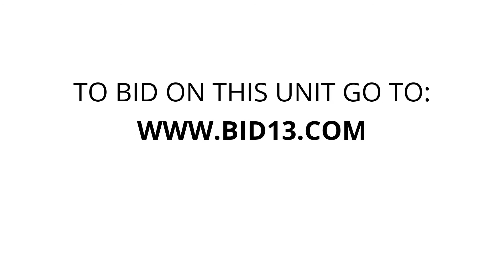Vaultra Self Storage Niagara - Unit D45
In this unit you can spot a wooden chest, wooden table and chairs, a mattress, tool set, boxes, totes and other miscellaneous items